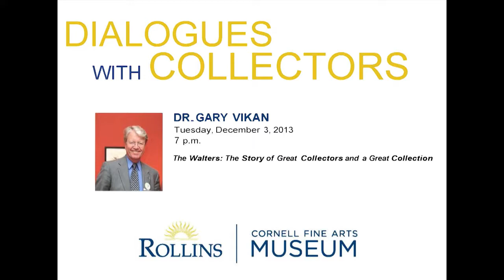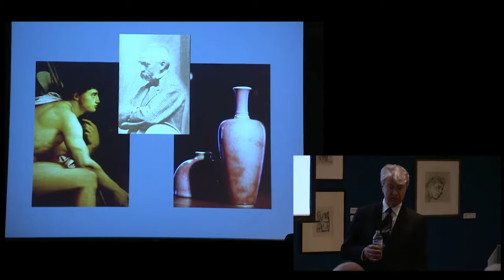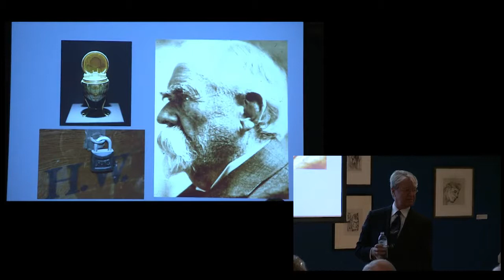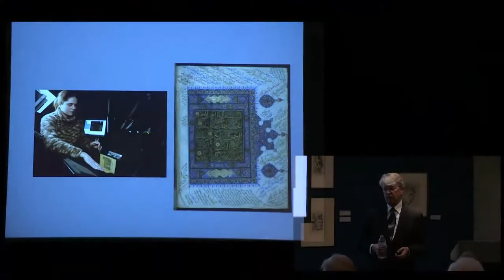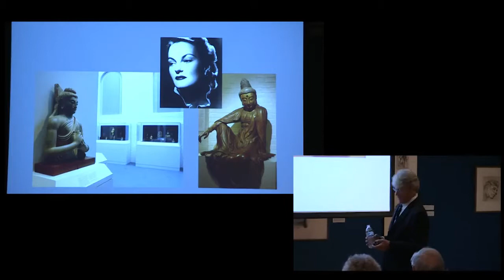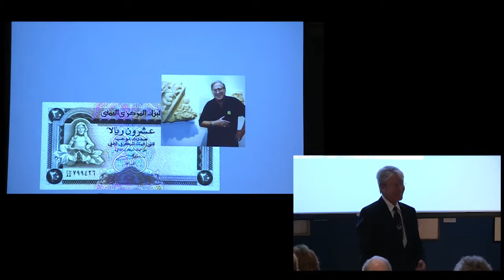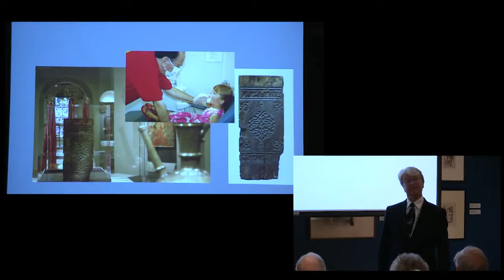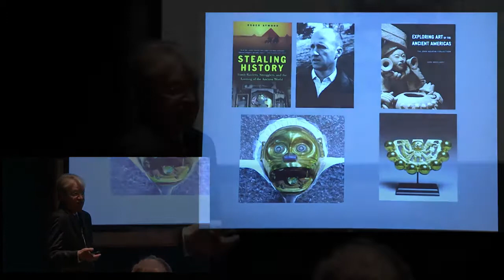Dialogues with Collectors: Dr. Gary Vikan Shares Collecting at the Walters Art Museum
Internationally known medieval art scholar and a national arts leader, Dr. Gary Vikan was the Director of the Walters Art Museum for almost 20 years.  During his tenure the Walters saw a major building renovation, contextual re-installations of its collections (from ancient to the 19th century), the addition of three major collections (Arts of India, Nepal, and Tibet; South-East Asian Art; and Arts of the Ancient Americas) and the acquisition of the finest collection of Ethiopian art outside of its native country.

Join Dr. Vikan as he shares his experiences of nurturing, expanding, and diversifying the unique collection of the Walters Art Museum, located in Baltimore, Maryland, and the challenges that came with being the steward of such a collection.